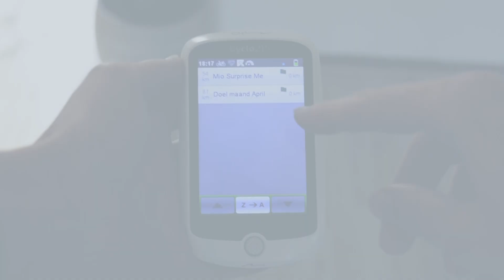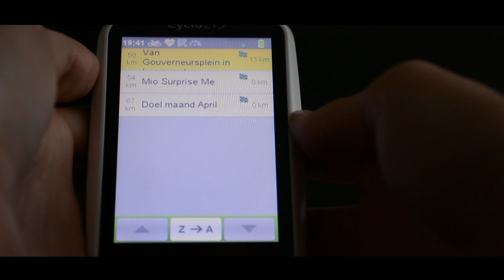Hoe moet je een GPX route track uploaden op je Mio Cyclo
Hoe je een GPX route op de Mio Cyclo zet leg ik uit in deze video.